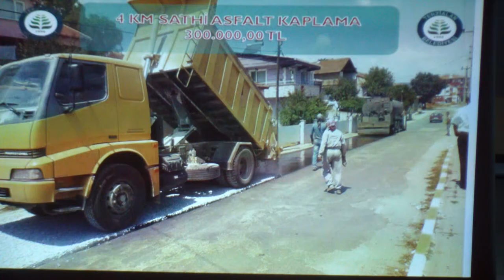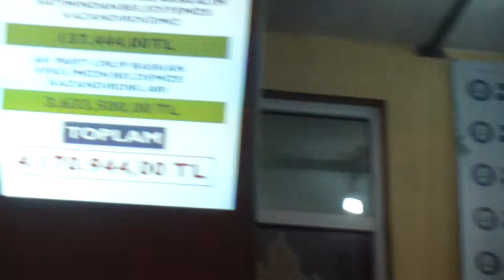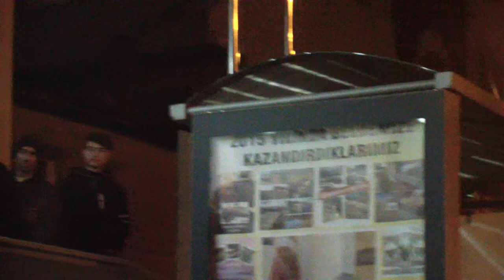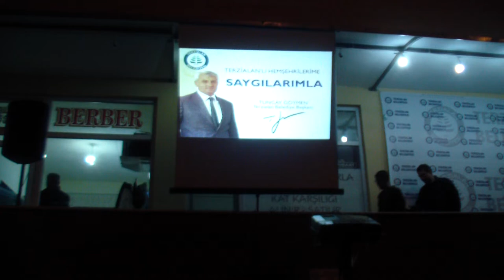2019 | 5.BÖLÜM | SON BİLGİLENDİRME TOPLANTISI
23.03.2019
5.BÖLÜM
21:30
TERZİALAN BELEDİYESİ
SON BİLGİLENDİRME TOPLANTISI